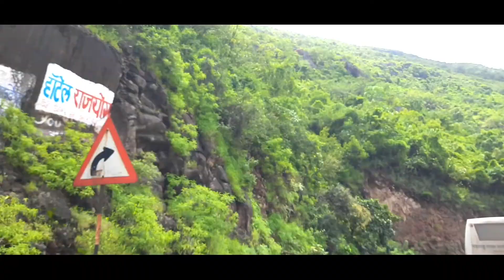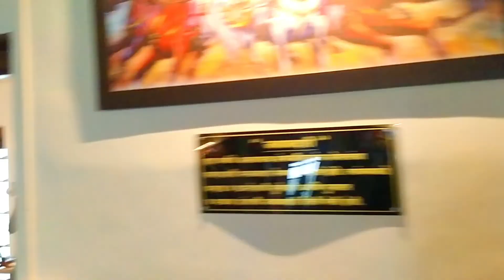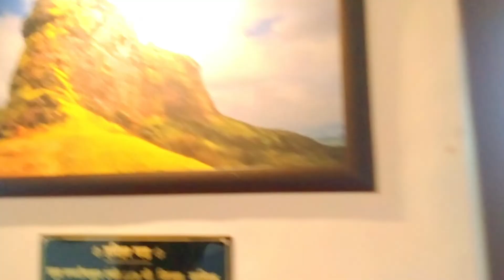purndar hils pe gaye ghum ne ke liye hamne bhoti maja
@rajvlogyt6354guys mera fasat vlog app sehi viral ho page ga places saport now
toh places app video ko bina skip kiya last tak wach kigiye
fast vlogs
fast vlogs
@my second chanal
fast vlogs
                                                              places like
poor video vlogar
raj vlog yt
my second vlog
places saport now
raj yt
saport now gro now
mr raj yt
raj vlog yt

g viral ho page ga places saport now
toh places app video

my vlog
raj vlog yt
second vlog yt
places saport now. please support. .
my_first_vlog_on_youtube. vlogsquad. vlog vlog viral. vlog hindi my vlog . my vlog viral kaise kare. vlog viral videos places saport now mobilelegends youtubermy_first_vlog_on_youtube. vlogsquad. vlog vlog viral. vlog hindi my vlog . my vlog viral kaise kare. vlog viral videos places saport now mobilelegends youtuber fasat vlog app sehi viral ho page ga places saport now
 @WB VLOGAR CHAYAN
@bablu banna vlog
@poor vlogar 😔
@Teju Choudhary Vlogs
@GoDPraveenYT Vlogs
@fast vlogs
@fast vlogs
@Bijuu Mike
@my second chanal
@Riya Vlogs
@Riya Vlog
@DESI VLOGS & TECH TIPS
@fast vlogs
@Deepak vlogs
@WB VLOGAR CHAYAN
@JuCaRo VlogArt
@Abhishek vlogar
                                                              places like
poor video vlogar
@Sourav Joshi Vlogs
raj vlog yt
my second vlog
places saport now
raj yt
mr raj yt
raj vlog yt

@Raj vlog yt
@ajit comedy
my vlog
raj vlog yt
second vlog yt
my_first_vlog_on_youtube. vlogsquad. vlog vlog viral. vlog hindi my vlog . my vlog viral kaise kare. vlog viral videos places saport now mobilelegends youtuber fasat vlog app sehi viral ho page ga places saport now
 @WB VLOGAR CHAYAN
@bablu banna vlog
@poor vlogar 😔
@Teju Choudhary Vlogs
@GoDPraveenYT Vlogs
@fast vlogs
@fast vlogs
@Bijuu Mike
@my second chanal
@Riya Vlogs
@Riya Vlog
@fast vlogs
@Deepak vlogs
@WB VLOGAR CHAYAN
@JuCaRo VlogArt
@Abhishek vlogar
                                                              places like
poor video vlogar
@Sourav Joshi Vlogs
raj vlog yt
my second vlog
places saport now
raj yt
mr raj yt
raj vlog yt